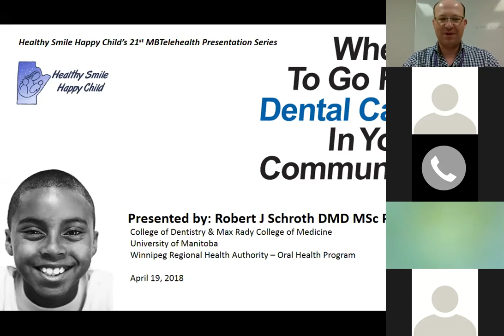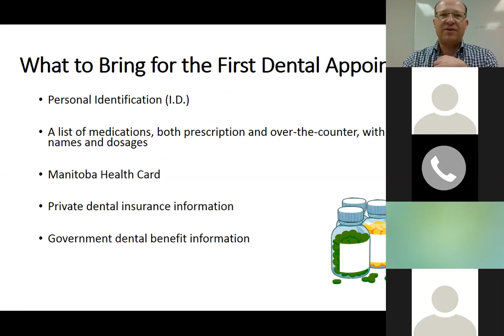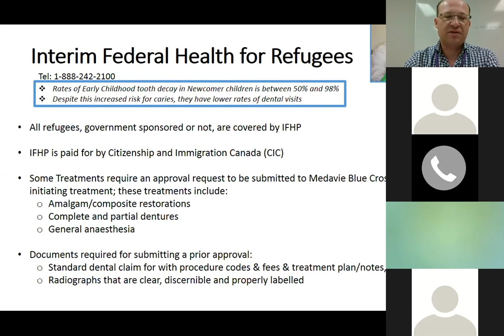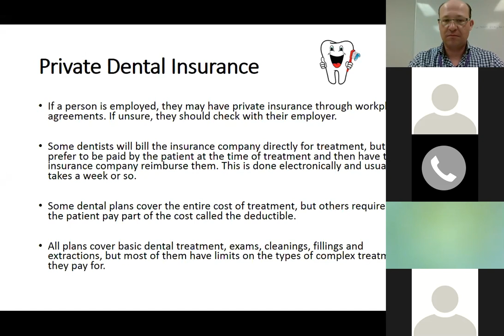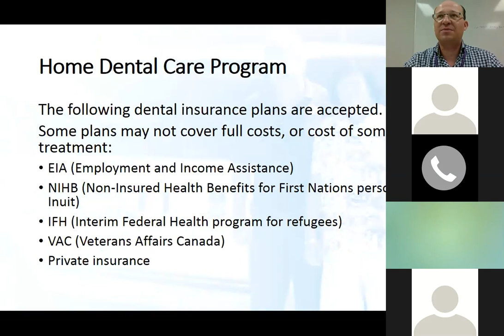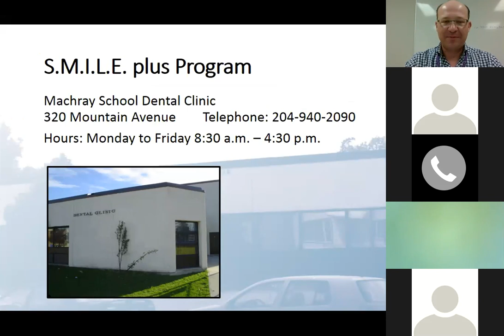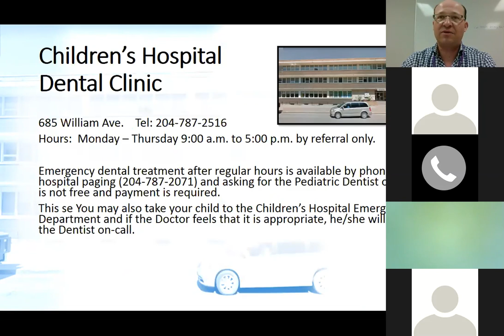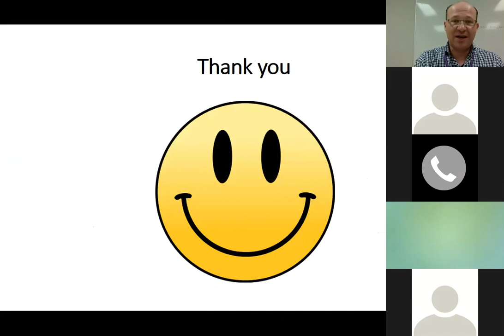Where to Go For Dental Care Telehealth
Healthy Smile Happy Child Presents our 21st annual MB Telehealth presentation: Where to go for Dental Care, presented by Dr. Bob Schroth. Dr. Schroth co-leads the Healthy Smile Happy Child Initiative, He is an Associate Professor with Tenure at the University of Manitoba and has a Cross-Appointed position between the departments of Preventive Dental Science, College of Dentistry, and Pediatrics and Child Health in the Max Rady College of Medicine, Rady Faculty of Health Sciences. In addition to his research program, he practices part-time at two community clinics where he cares for many young children with ECC. Dr. Schroth is also the WRHA Section Head of Pediatric Dentistry.